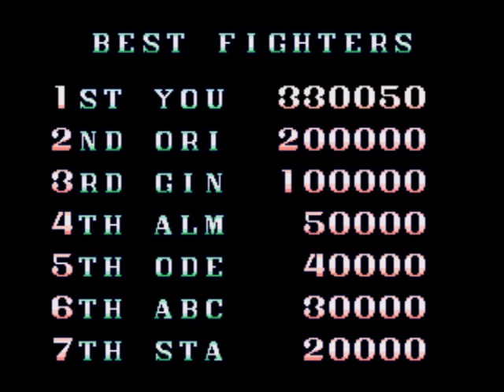Let's Briefly Play Mercs - Pretty Decent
I can enjoy a game like this, but goddamn it got hard later.